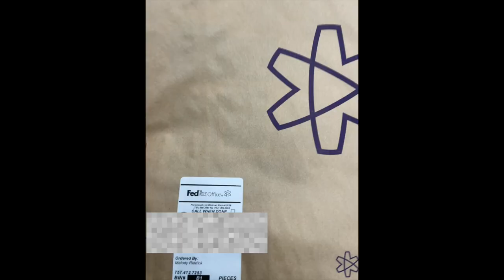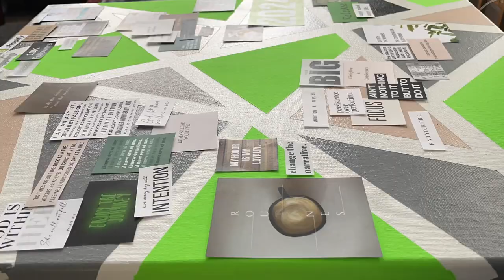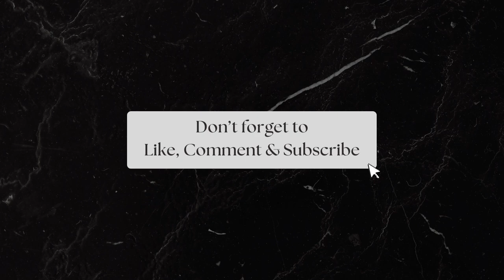PAINT WITH US | 2024 VISION BOARDS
Welcome to our Creative Corner! 🎨

We wanted to do something different for our vision boards this year. Look at what we came up with! 🤩

Did you do a vision board this year? What design or format did you decide on, and why? ✍🏽

Pink 💓: Neon Acrylic Paint by Craft Smart®, 8oz. | Michaels

From Dollar Tree —
✨ White Acrylic Paint
✨ Glue